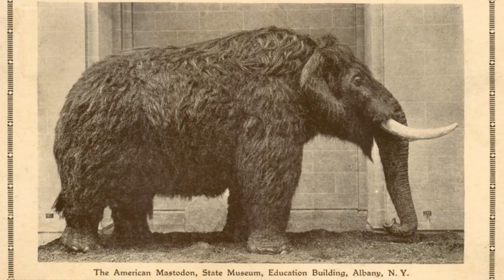Top 10 Extinct Animals That Might Still Be Alive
There have been millions of species that have gone extinct over the course of Earth’s lifetime. In fact, scientists estimate that 150-200 species of plant, insect, bird, and mammals become extinct every 24 hours. This just sounds insane to me. However, some of these species that we originally thought went extinct, might still be alive today. So, let’s take a look at the top 10 extinct animals that might still be alive.

PRODUCED BY:
Liam Collens

POST PRODUCTION:
Theresa Morozovitch